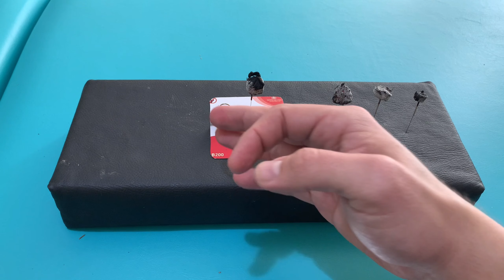Como fazer a moxa no cabo da agulha(Kyutoshin 灸頭鍼)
nesse vídeo está sendo transmitido o conhecimento da moxa na agulha de como fazer até a execução prática.